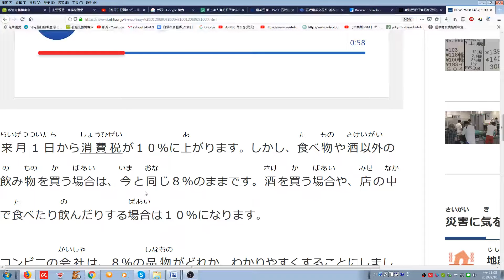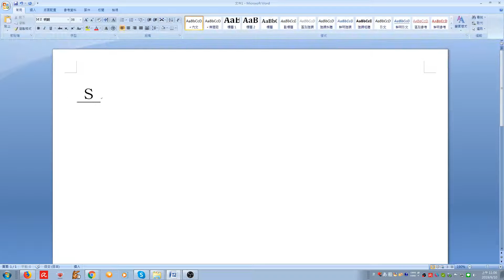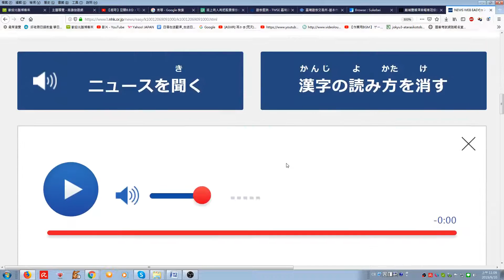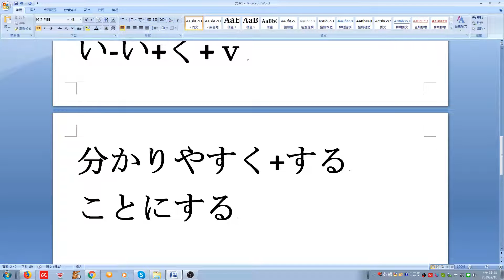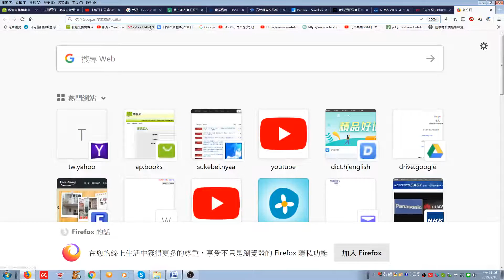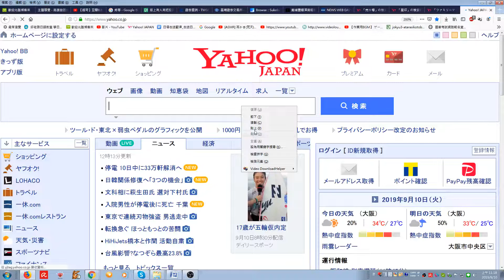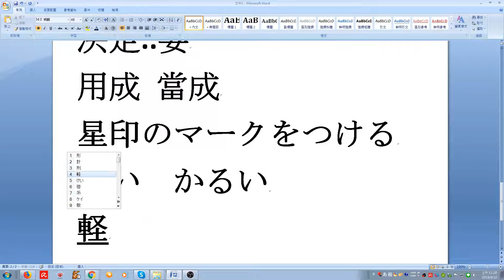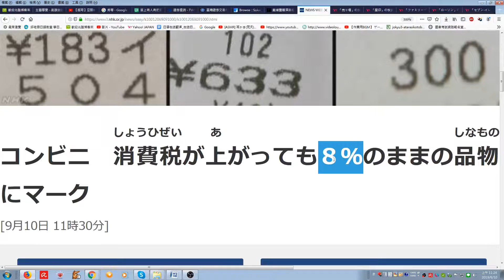日本消費稅漲到10趴 教你如何買8趴便宜的商品.....簡單日本新聞(126)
看小弟影片 可以讓廣告跑完嗎.. 小弟才能收到微薄的廣告費歐 感恩
引用 NHK やさしい日本語ニュ－ス.
NHKの品質高いニュースに感謝致します.
（NHKテレビ局は世界の宝物です）

看日本新文學日文  日文聽說讀寫會進步歐
影片畫面右下角的 齒輪調成720P  畫面會很清楚歐

NHKのやさしい日本語ニュ－スはすばらしいです
台湾や中国の初級日本語学習者の皆さんにご紹介いたします
皆さんは　ぜひ　ＮＨＫをご覧ください

台中日友好です.

(有人說 看老師的影片很久了 有學到東西.  想要匯錢給我鼓勵老師一下.  帳號在下面. 感謝您的收看跟支持. 老師很窮很需要大家的一點學費 幾塊錢也好) (或者想看小弟哪一本日文教科書的影片 也可以跟小弟講. 或者想要找小弟補日文)

請點進去 此網址  掃描微信二維碼  就可以小額付款給老師歐

台灣匯款資料
戶名 邱琮淳
台灣中壢南園郵局
郵局代號700

謝謝感恩

願中台日永遠友好

日文5段動詞 簡單又好玩歐.

邱老猴日語教室   2017年 N5 N4 N3 N2 N1和 日本領隊日文科 考試範圍